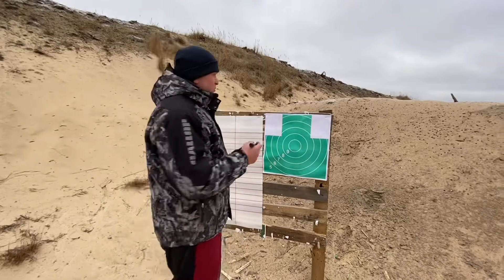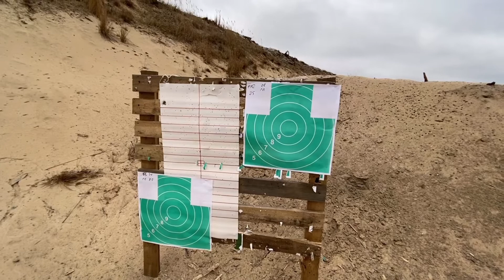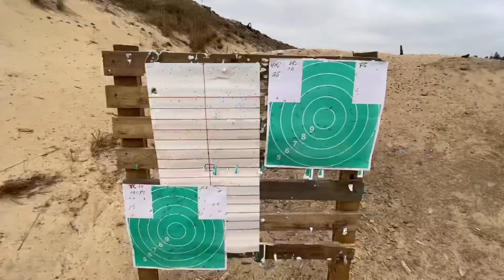Тест знакомство Сравнение МР-155 & Hatsan Escort H-122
Расстояние 42 метра.
Провел тест сравнение своих ружей МР-155 и Hatsan Escort H-112 ,  Так повезло что у меня есть два отличных ружья, стрелок я начинающий и по мишеням стрелял из этих ружей ВПЕРВЫЕ. Могу сказать что как первое ружье марку Hatsan изначально не рассматривал а мечтал о МР-155, но выиграл и был приятно удивлен ружьем. Теперь буду снимать Цикл видеороликов по сравнению ружей.

Итог таков что у МР 155 более кучный бой и пулей и дробью.
Попробую еще раз сделать тест по мишени метр на метр с упора.